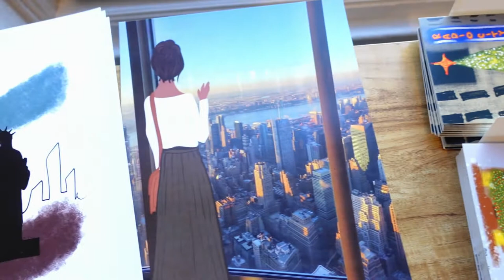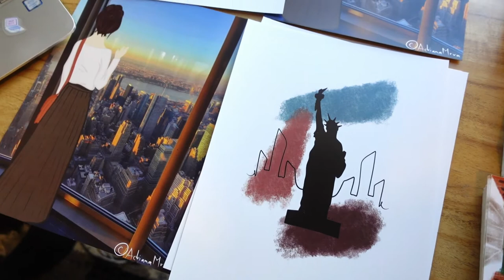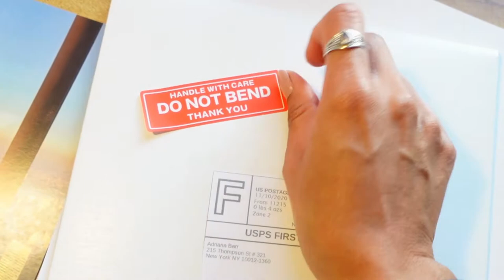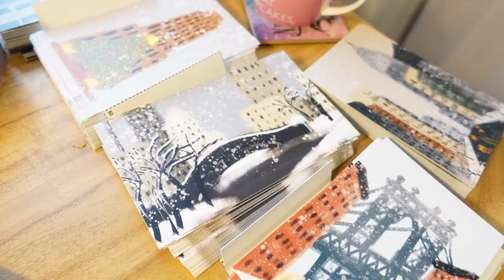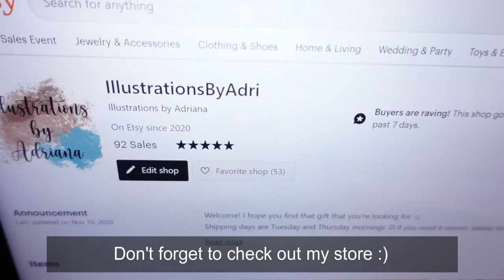A Cozy Afternoon Packing Orders - Pack Your Order With Me!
On this short video I spend my Sunday afternoon packing your orders and talking about my new Etsy Shop. Come and keep me company :)